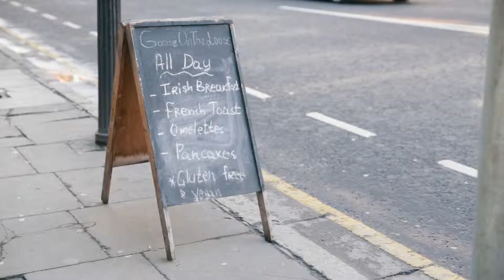Dorset College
Go global today!